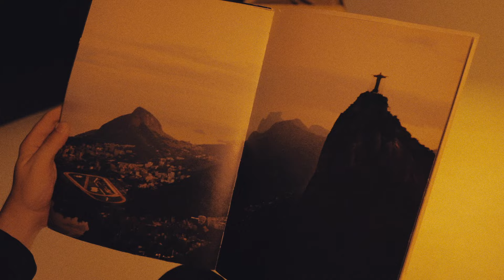PARADE & NACHO CASADO.- Nueva York, Tokio y Brasil [Vídeo Oficial]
Vídeo de “Nueva York, Tokio y Brasil” realizado para Jabalina Música por Jordi Santos y grabado en The Catwalk Studio (Barcelona). Dirección: Jordi Santos. Color: Lluc Suárez. “Nueva York, Tokio y Brasil” es una canción de PARADE & NACHO CASADO (letra y música: Antonio Galvañ/Nacho Casado), incluida en su álbum “Parade & Nacho Casado”. Disponible en vinilo 12" en:

Letra de “Nueva York, Tokio y Brasil”:
Ven, abracemos al mundo
como el niño que fui
Te conozco hace mucho
y sé que no te vas a rendir

Tristeza y nostalgia
y la vida que se escapa
mira arriba en lo alto
y sonreír

Zarpa ese barquinho
días de sol, mar infinito
y mira arriba en lo alto
y sonreír

Ven a comerte el mundo
Nueva York, Tokio y Brasil

Tristeza y nostalgia
y sonreír

Zarpa ese barquinho
y sonreír

Zarpa ese barquinho
y sonreír